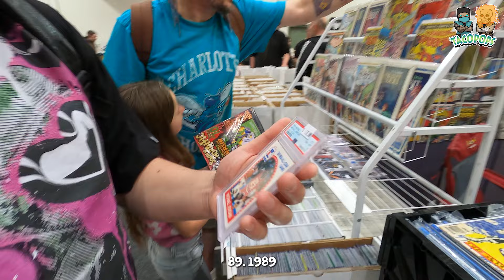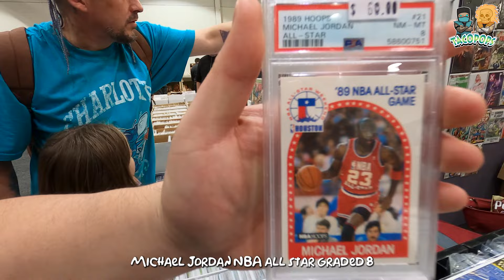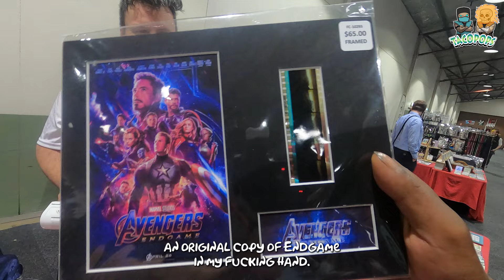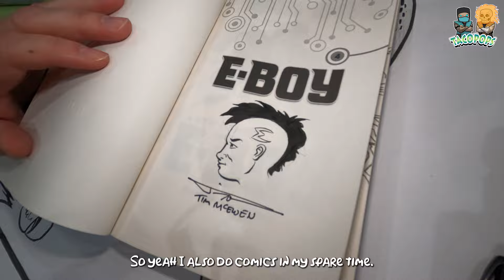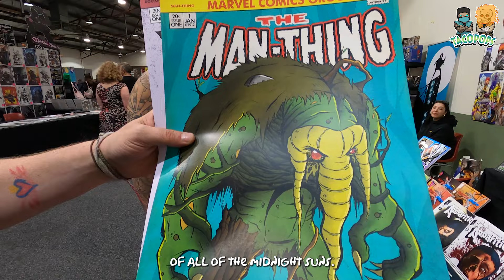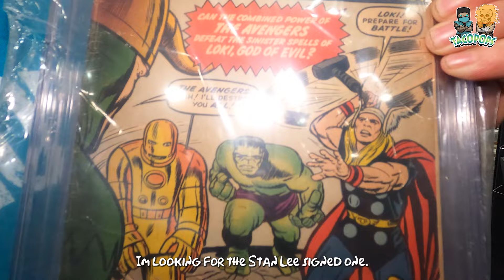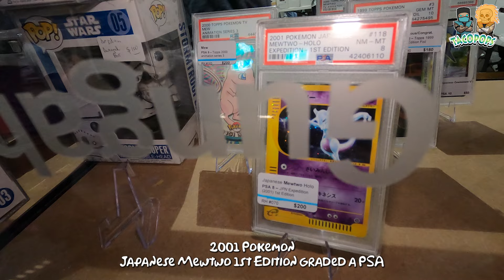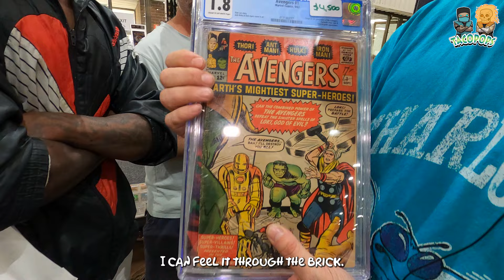GEEK MARKETS CANBERRA 2022! PLEASURE OVERLOAD!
In Today's slice of vlog cinematography, we smack the legs vigorously and attend the Geek Markets event hosted in our Hometown of Canberra, Australia! This completely caught the team off guard and in our personal opinion, was the BEST event we have attended locally all year! From EXCEPTIONALLY RARE comics, Funko Pops, Cards, Statues, Figurines, memorabilia and collectibles in general..all the way to various renowned artists from across the country! This event had it all and we milked it's teets accordingly! A literal haven for collectors and all fans of creativity and pop culture!

We would love to thank everyone from this event who contributed to this video and made our time there as outstanding as it was! Great energy all around and your time was very much appreciated! We highly encourage everyone to check out the socials of the various tenders and talented artists featured and tagged throughout this video.

Strap in and let's make a succulent move! Sending love and positive vibes from Australia!

TACO, CROTCHMAN, DAN